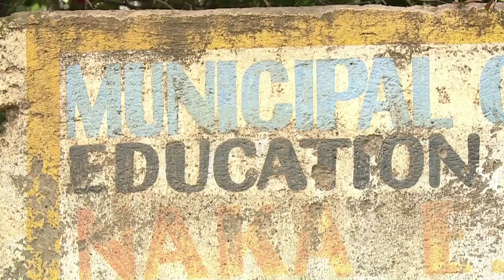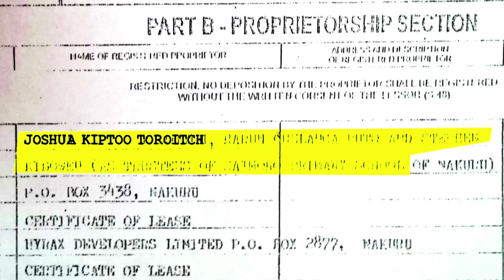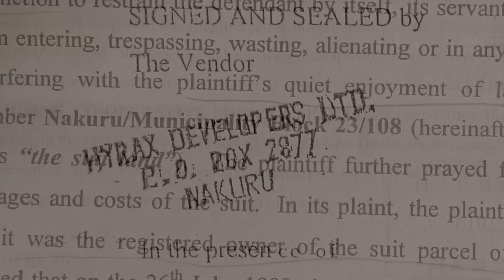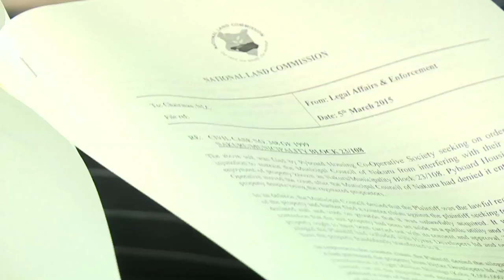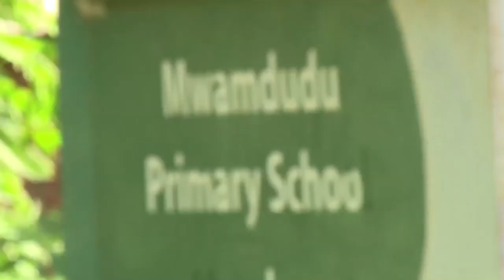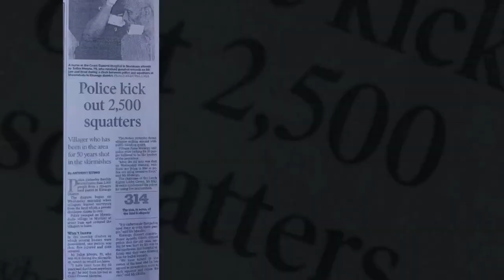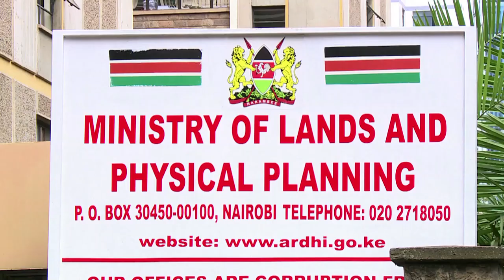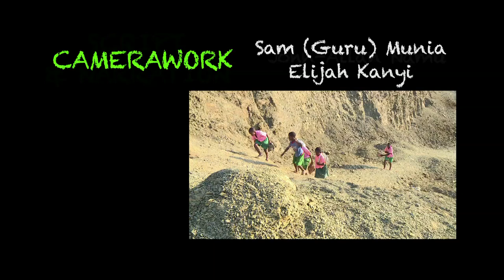Not My School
There are many sayings that imply the importance of protecting our children’s future: plant a tree today, so that your children may enjoy its shade, or the more literal – our children are the future. But are they? Thousands of school children in at least 158 schools whose land has been grabbed would question this. Many of them come from some of Kenya’s poorest homes. Their parents have pegged their hopes on one more common saying – education is the future, because they have little else to offer their young ones so that they can hope for a brighter tomorrow? Africa Uncensored’s John-Allan Namu brings you an in-depth documentary about two schools, on the brink of disappearing, and the ragged determination of their children and teachers to hang on, long after the law that should be protecting them abandoned them. They are shouting back a slogan to those that would dare interfere with their dreams – a slogan that this story has borrowed its title from. Not my school.